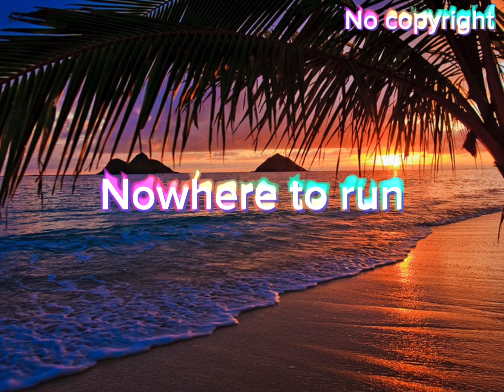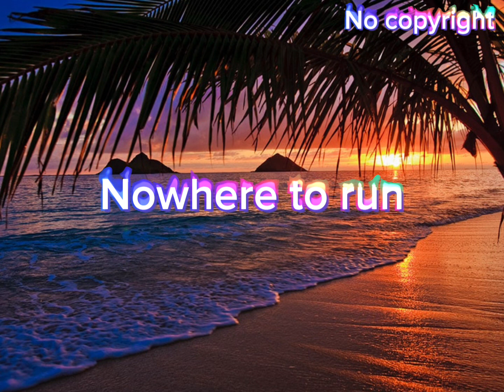Nowhave to run l 0 copyright